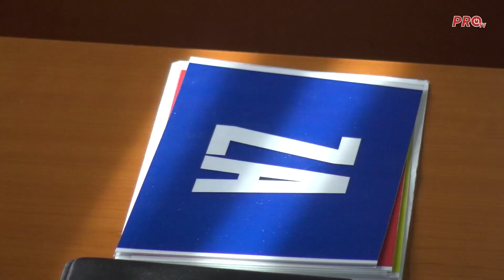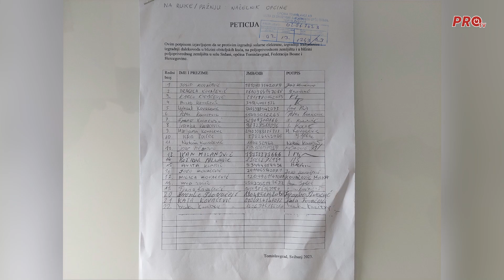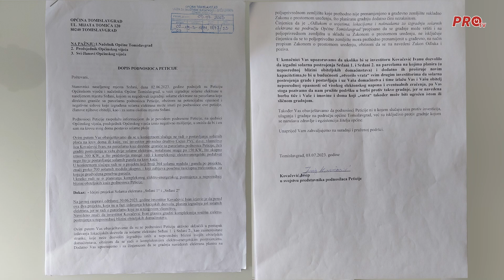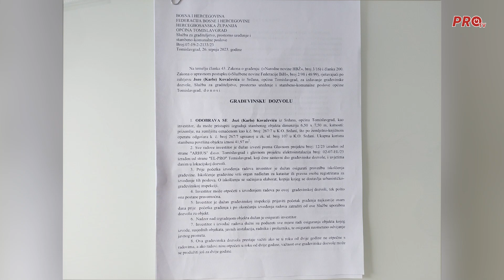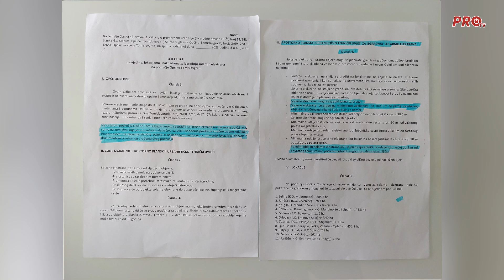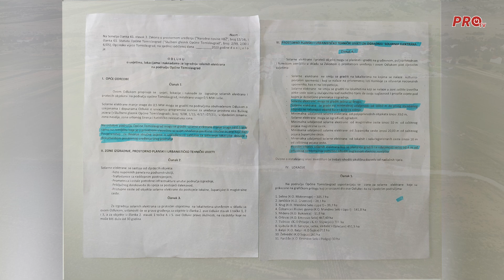JESU LI SOLARNE ELEKTRANE NA DUVANJSKOM POLJU PROBLEM